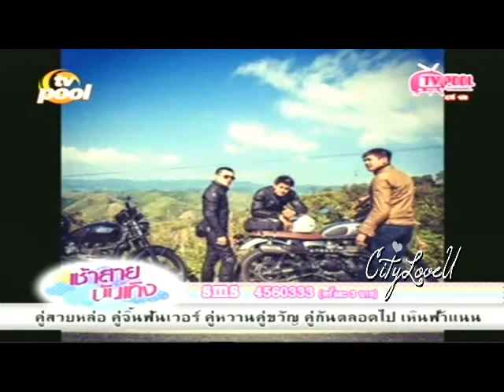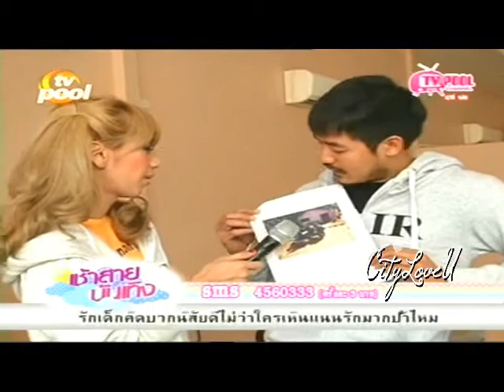เวียร์ ทำบุญช่วยภัยหนาว FC Weir warm hugs @ TVPOOL 09 01 56 เช้าสายบันเทิง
Weir ทำบุญช่วยภัยหนาวกับ FC warm hugs และ
เที่ยวประเทศ ลาว พร้อมอัปเดสละคร พราว @ TVPOOL 09 01 56